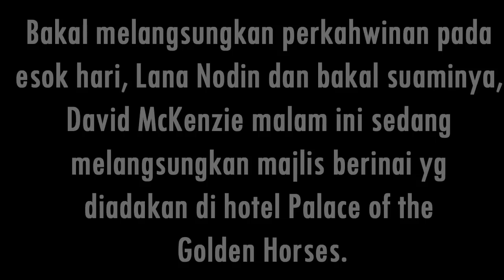Majlis Berinai Lana Nodin & David Mckienzie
Source : Avicenna Studio / Bunga Studio, Rotikaya
Audio : Youtube Free Audio